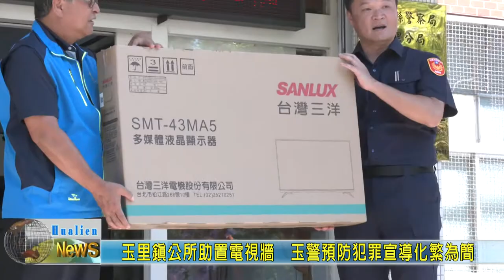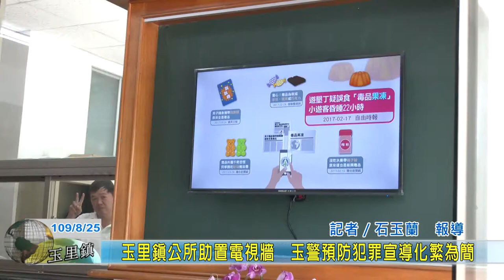20200825 07 玉里鎮公所助置電視牆 玉警預防犯罪宣導化繁為簡